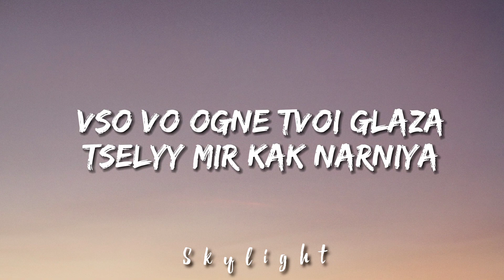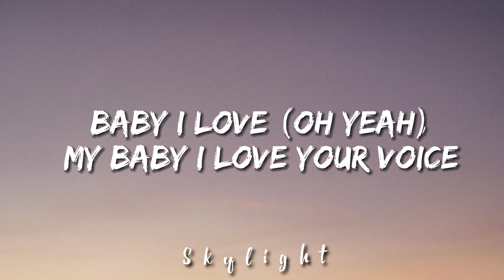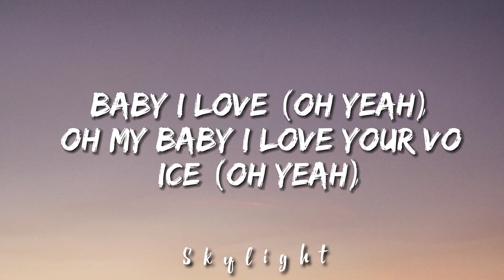JONY - Love Your Voice (Lyrics)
Song   :  Love Your Voice

Singer :  Jony

Lyrics  :

Oh my le-e-e-lady

Oh my le-e-e-lady

Без тебя мне холодно
Иду к тебе
Без повода
Коснись меня
Нечаянно
Расскажи мне что
Отличает нас

Всё во огне
Твои глаза
Целый мир
Как Нарния
Пропаду в них дотемна
Ты посмотри на меня медленно

Буря, буря за окном
Не войдёт в наш дом

Ооо
Но я слышу твой голос
Твой самый нежный голос меня спасёт

Oh my le-e-e-lady

Oh my le-e-e-lady

Oh my le-e-e-lady